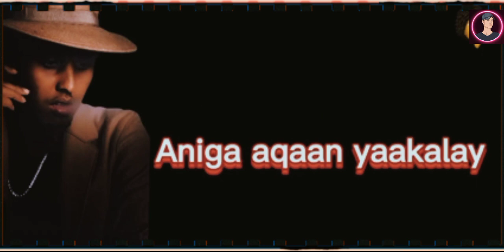LIL BALIIL | Ilmo Sheydaan | `Official Lyrics Video ,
Lil Baliil Hees Cusub 2021
LIIL BALIIL  Hees Cusub 2022